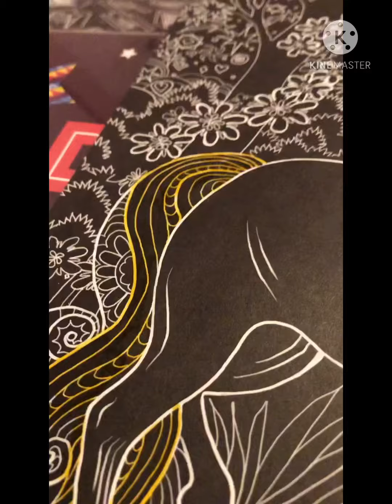Me coloring a picture